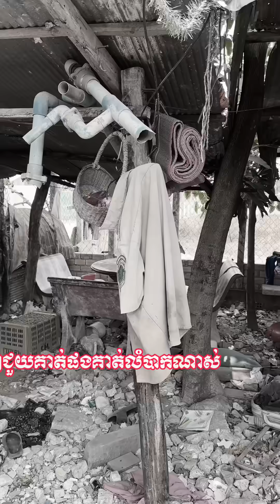ជួយពួកគាត់ផងបងៗ😢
អរគុណសំរាប់ការស្រលាញ់ ខ្លុកខ្លុក